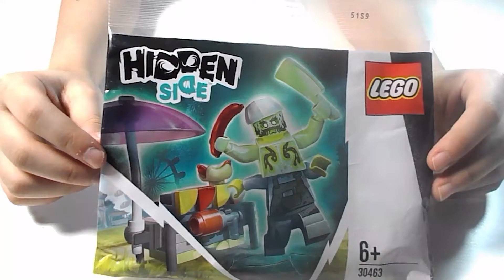Lego Hidden Side | Chef Enzo's Haunted Hotdogs 30463 Speed Build with Custom Lights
We are going to add lights to every set we build.